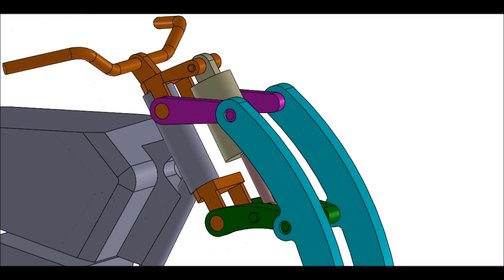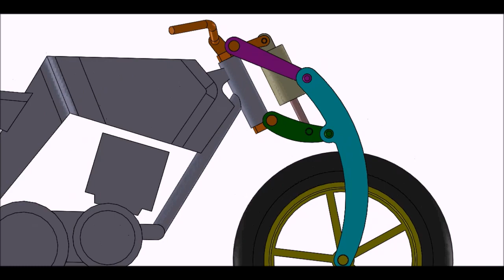Fourches parallélogramme & assimilées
Animations via SolidWorks de fourches de motos, de type "parallélogramme" ou assimilées. Description des mouvements de la fourche par rapport au châssis ou du châssis par rapport au sol.